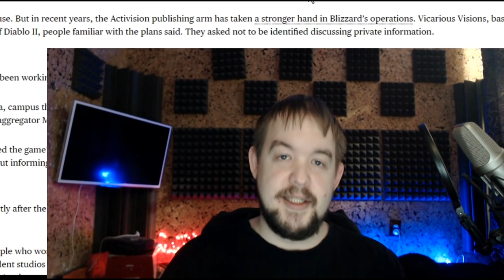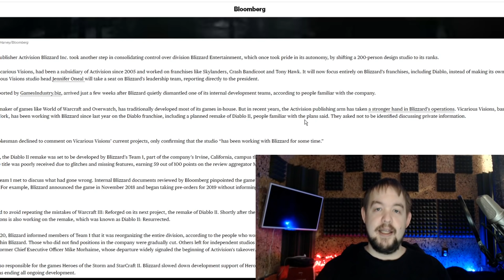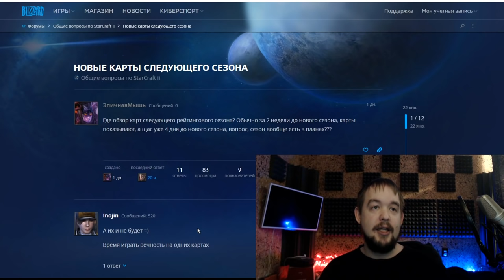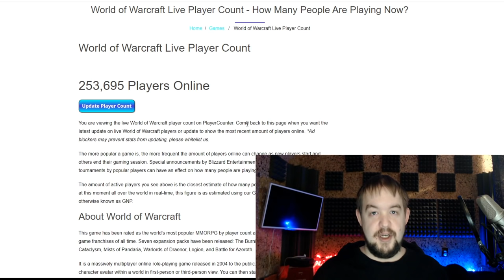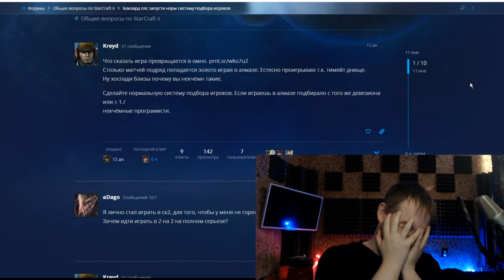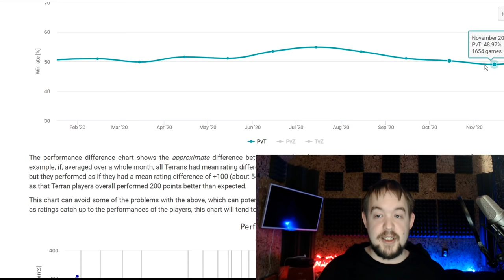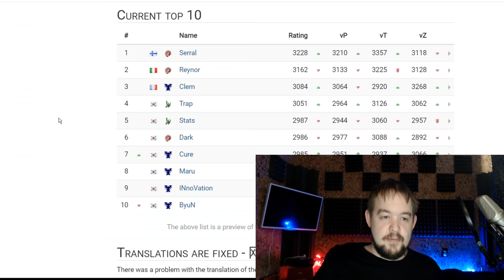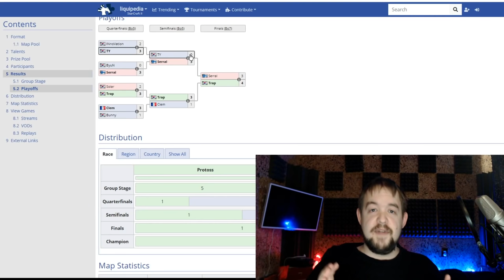Blizzard всё таки закроют StarCraft 2. Протоссы - ИМБА. Новый сезон. Новый патч.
Blizzard всё таки закроют StarCraft 2. Протоссы - ИМБА. Свежие новости от близард про старкрафт, новый патч, баланс, протоссы имба
Новый патч.
Новый сезон.